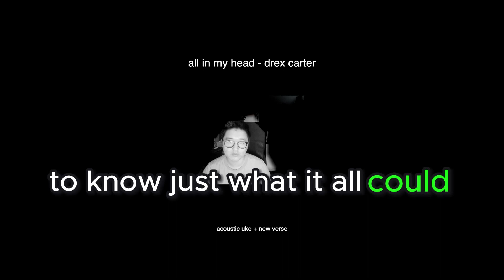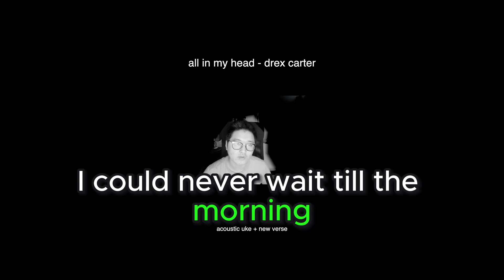Drex Carter - All In My Head [uke cover]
hey! here's the cover I warned yall about :)
hope you enjoy, upped the vulnerability on this one. remember to check the original version! comment below on if you want a cover or an original for the next video if you see this!
LYRICS:
I can never wait till the morning give me something to say
Can never tell when it's over, think it's all in my head
It drive me crazy to know just what it all could've been
This time I think that's it's over it's over

This my time ima live it up
really fucked my life for the hundredth time
had to run that by you like it’s enough
you said fuck my guidance and just went quiet
radio silence isn’t love
and i’m tryna keep fighting but I keep tiring
all of this violence isn’t us
guess it is now tho
and i won't save the day
can’t take all of my issues
tho i got paid today
my 2 cents isn’t worth shit to you no
it’s another rainy day
dark skies clouds same shit to do
feel god damn miserable
god might be laughing too

and i can’t blame him either
it’s probably really fucking funny yea
but if i could change it i would

new album, BTRL8THNVR (PT. 1: FALL) you can save it and stream it

if u r down 2 listen to my newest music

ty everyone who listens, shares, or supports in any way. i can’t express how much i appreciate what you do for me.